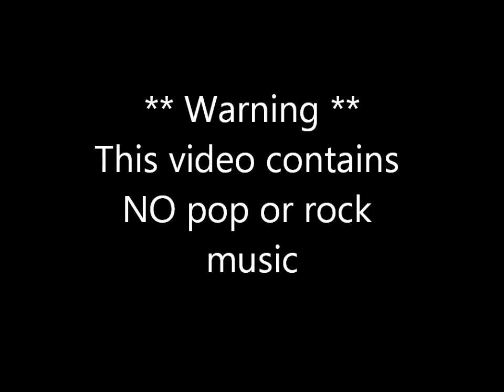Le Cabanon Blues and Swing Nights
Li'l Willy just having a good time in Fisherman's Village, Koh Samui.